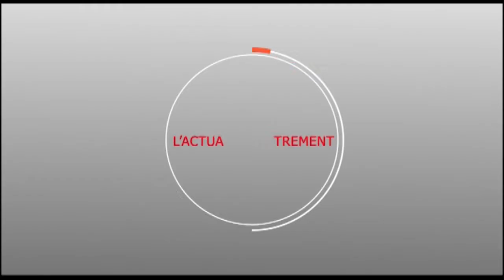Inauguration ilatouba : Les préparatifs de BAYE ALLA SYLLA